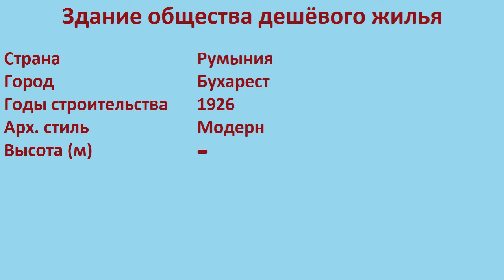Здание общества дешёвого жилья (Бухарест)